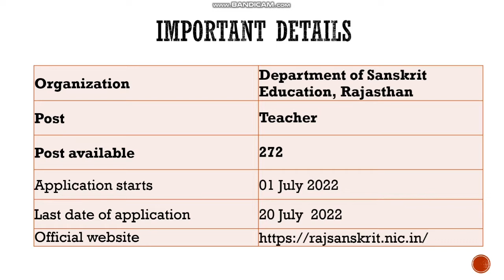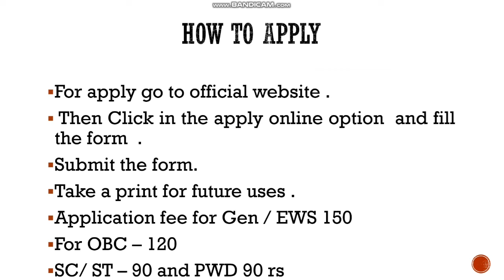Department Of Sanskrit Education Vacancy 2022 | Apply Now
Department Of Sanskrit Education releases vacancies for various posts , Candidate can apply online
Application starts - 01 July 2022
Last date of application - 20 July 2022

Keywords -

Jobs,
Rajasthan jobs 2022,
Teaching jobs,
Jobs 2022,
Vacancy 2022,
D. El. Ed. Jobs,
B. El. Ed . Jobs,
Sanskrit jobs,
Forms fillup,
Forms fill up,
Formsfillup,
How to apply,
Shorts,
Short,